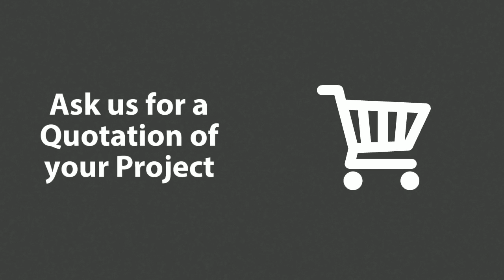How Much Will Your Kitchen Countertop Cost in the Philippines?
Curious about the cost of your kitchen countertop project? 🤔

Check out this video to know the many details which affect the cost of a kitchen countertop installation.

If you wish to request for a quotation for your project, just send us the detailed plan of your kitchen.